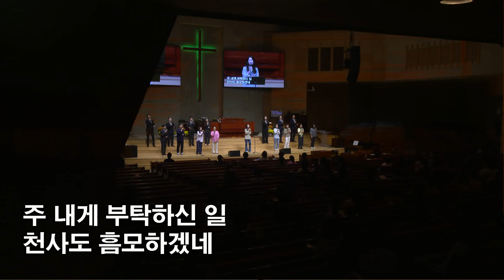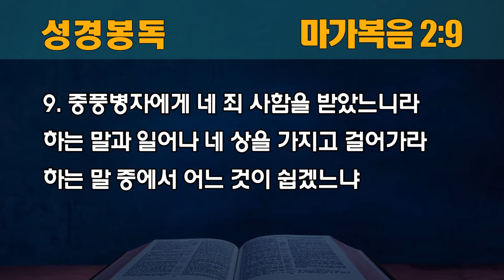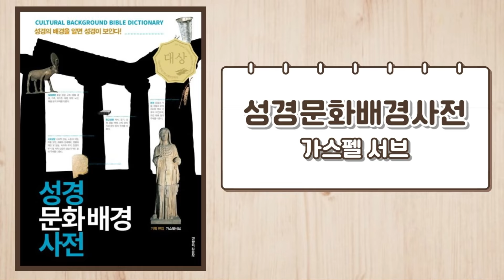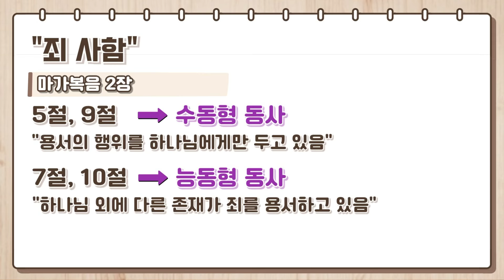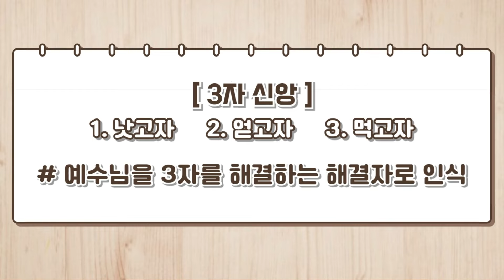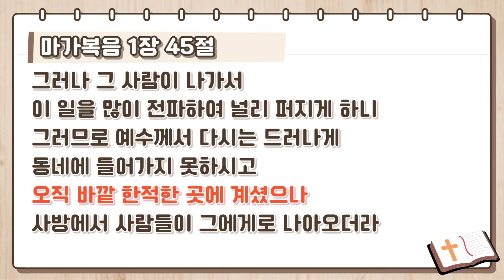[동안교회] 2024년 10월 9일 수요영성집회 | 네 죄 사함을 받았느니라 | 마가복음 2:9 | 윤일식 목사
2024년 10월 9일 수요영성집회

네 죄 사함을 받았느니라 | 마가복음 2:9 | 윤일식 목사